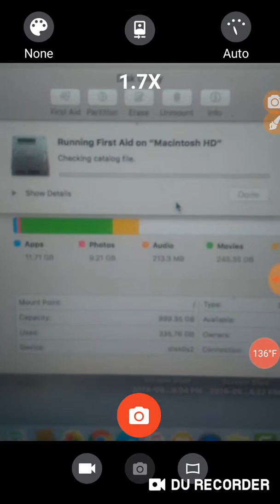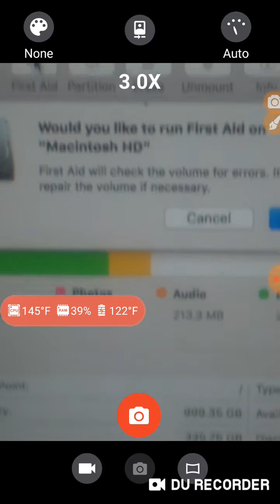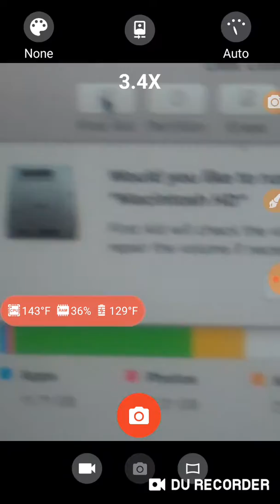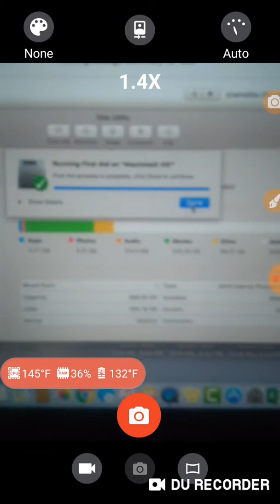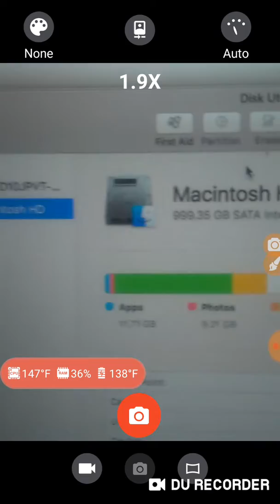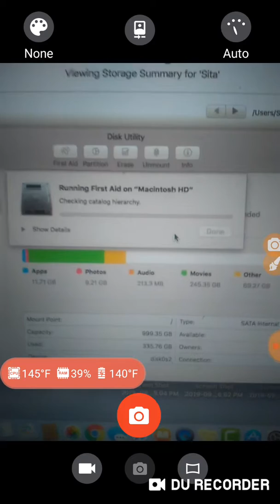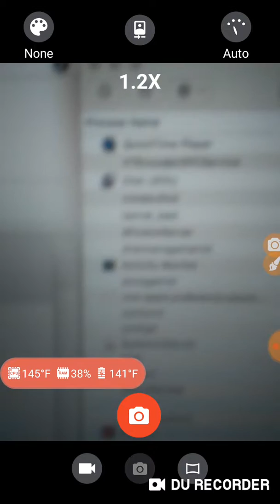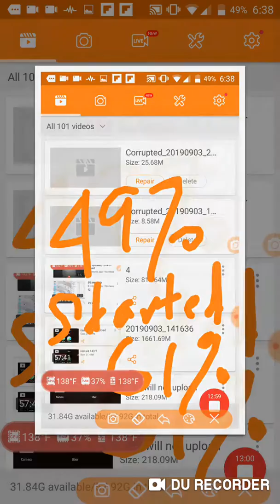MacBook will not run First Aid, earlier